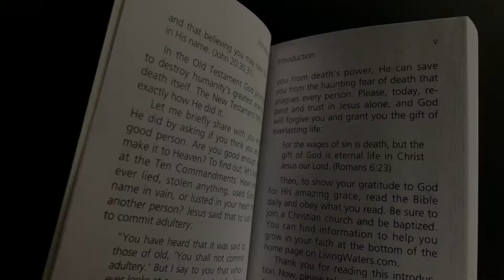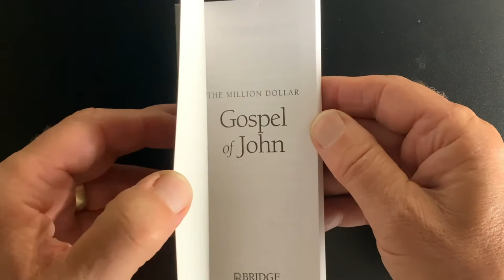The Gospel of John - Ray Comfort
"The Gospel of John" brings the world’s most valuable message packaged to appeal to the lost. This unique, conveniently sized Gospel of John uses a very eye-catching cover to stir curiosity. Designed after Ray Comfort’s best-selling gospel tract, with over 60 million in print, it’s a sure way to get the world’s attention. This creative approach makes it easy to share the gospel and conveys a message far more valuable than a mere one million dollars: how to find the riches of everlasting life.

The Gospel of John is also available in “The Vault,” which contains 100 copies of the “million dollar” Gospel of John for bulk distribution!